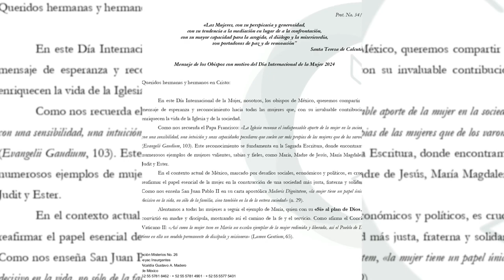Es crucial reafirmar el papel de la mujer en la construcción de una sociedad más justa: Obispo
Es crucial reafirmar el papel de la mujer en la construcción de una sociedad más justa, fraterna y solidaria: Obispo Juan Espinoza

* La igualdad con que Dios ha creado al varón y a la mujer, debe traducirse en oportunidades equitativas en el ámbito laboral, educativo, político y eclesial.
* Iglesia reconoce el indispensable aporte de la mujer en la sociedad: Obispo Juan Espinoza Jiménez
* La Sagrada Escritura da testimonio de numerosos ejemplos de mujeres valientes, sabias y fieles

Aguascalientes, Ags. 8 marzo 2024.- El contexto del México actual marcado por desafíos sociales, económicos y políticos, es crucial reafirmar el papel de la mujer en la construcción de una sociedad más justa, fraterna y solidaria, expresó el Obispo Juan Espinoza Jiménez.
Al hacer eco del mensaje que los obispos de México dirigen con motivo del Día Internacional de la Mujer, el pastor de la Iglesia Católica en la Diócesis alentó a las mujeres a seguir el ejemplo de María, quien con su sí al plan de Dios se convirtió en madre y discípula, mostrando así el camino de la fe y el servicio.
A través de un video, el prelado hizo un llamado a la sociedad mexicana a valorar, respetar y promover la dignidad y los derechos de las mujeres, superando toda forma de discriminación y violencia.
Encomendó a todas las mujeres a la protección de la Virgen de Guadalupe y oró al Espíritu Santo para que suscite en ellas los dones de fortaleza, sabiduría y caridad, al tiempo que bendijo a las mujeres de Aguascalientes.